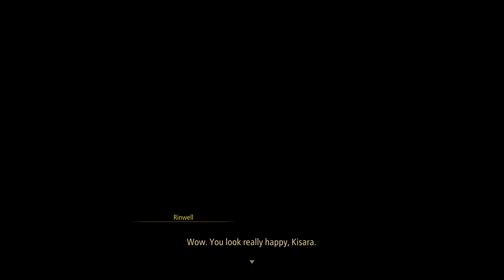Tales of Arise Lets play part 65 Side Quests pt.5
300 years of tyranny, a mysterious mask, lost pain and memories. Wield the Blazing Sword and join a mysterious, untouchable girl to fight your oppressors.